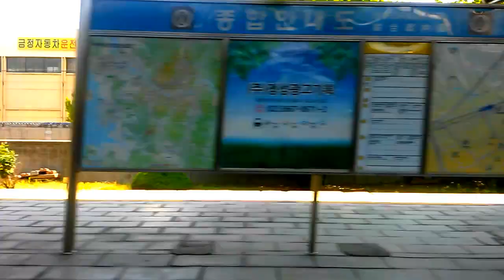4호선 안산행 현대산 범계역 → 금정역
수도권 전철 4호선 안산행 453편성 범계 → 금정
Line number 4, For Ansan / Trainsit 453, Beomgye → Geumjeong